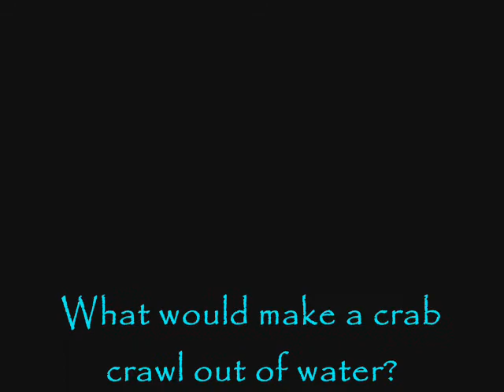Crabs Crawl OUT of water in the Gulf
This is an interview with an independent reporter that was done by Democracy Now.  Footage of crabs literally crawling out of the water in some gulf areas.

xoxxo
Michelle